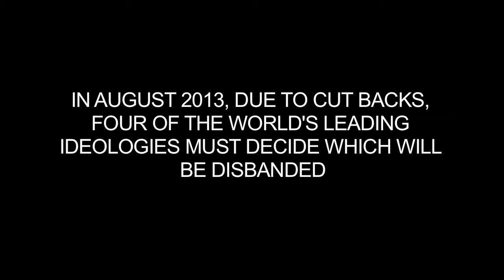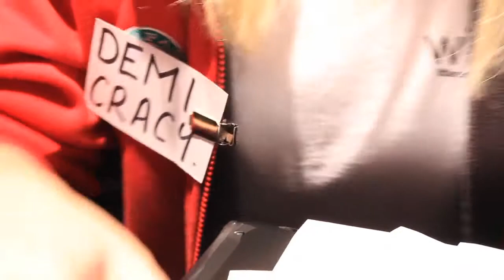WIMPS.tv - 'Democracy! Best of a Bad Bunch?'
Short comedy piece about the failings of political ideologies. Made in less than four days by a group of young people from Northern Ireland and border counties, the video was written, directed, acted and shot by the young people as part of the 2013 WIMPS Media Camp.